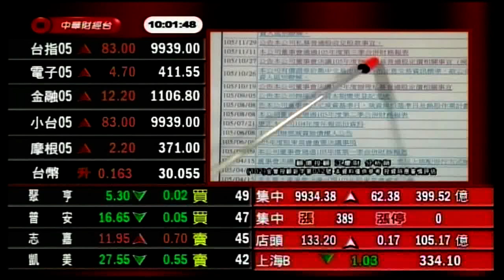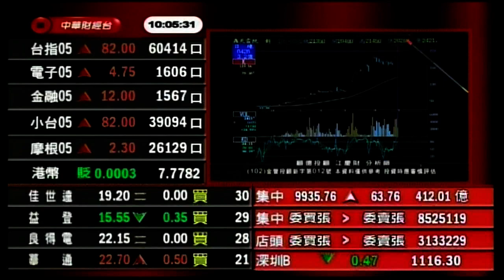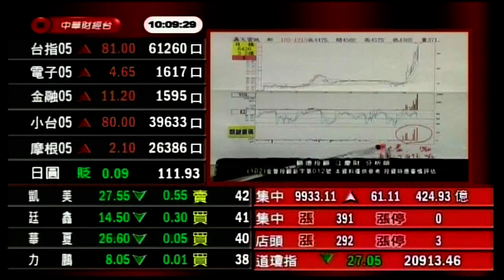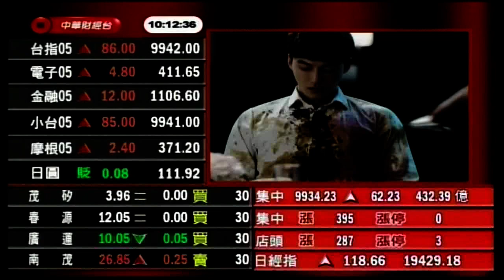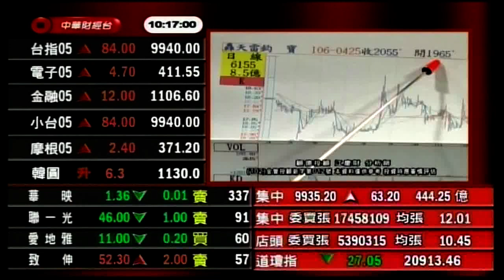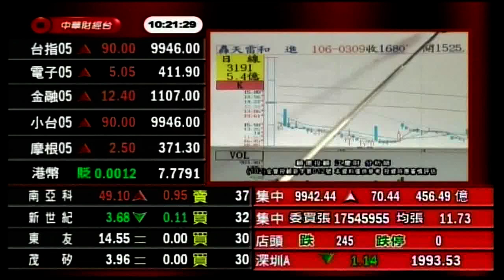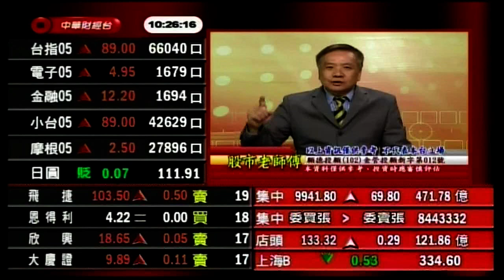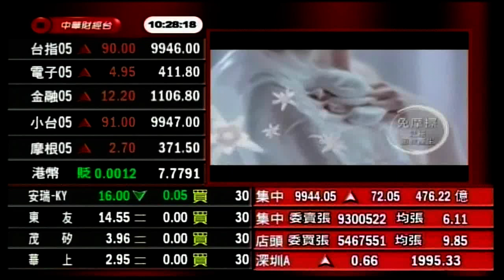CSTV(股市老師傅)1000 江慶財 分析師 2017-05-02